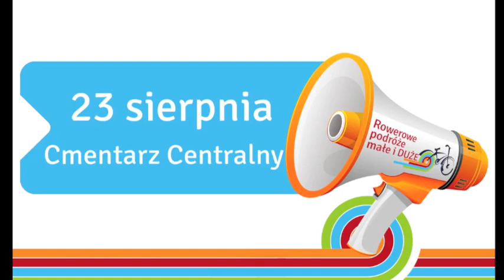Rowerowe podróże małe i DUŻE 23 sierpnia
Zapowiedź dźwiękowa wycieczki 23 sierpnia, niezbędne informacje.
Zbiórka przed Bramą Główną Cmentarza Centralnego, godzina 10